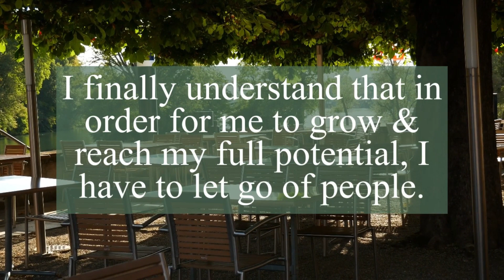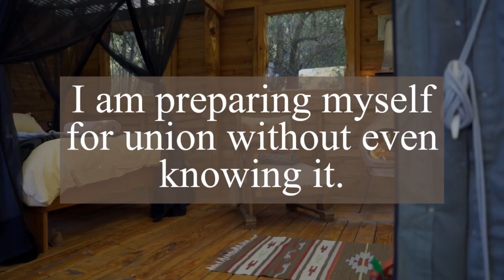DM DF 🙄Realization of DM | DM Thoughts TO DF | Divine Masculine Energy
DF.